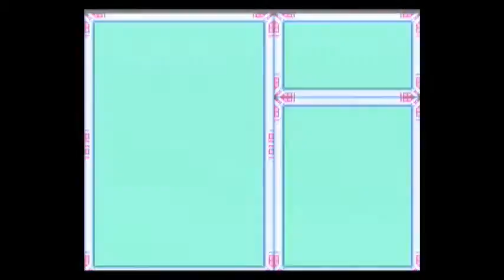Mega Man X - Part 8 - Worst Heroes "Determination"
Welcome to WorstHeroes! The channel where we prove that you don't have to be good at games to make fun of them!

The Worst Heroes are:
Brandon!
Tucker!
Tyler!

Music and Editing by: Brandon Griggs
Video games and images owned by their respective creators, including those created by Brandon Griggs and his staff.